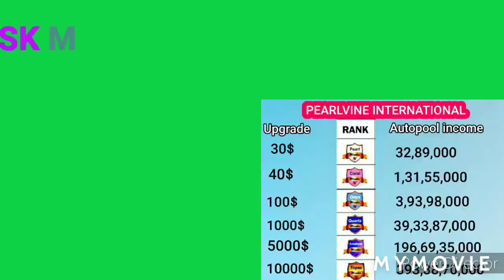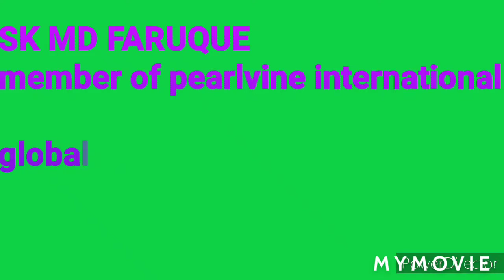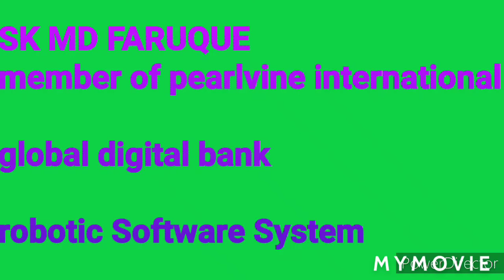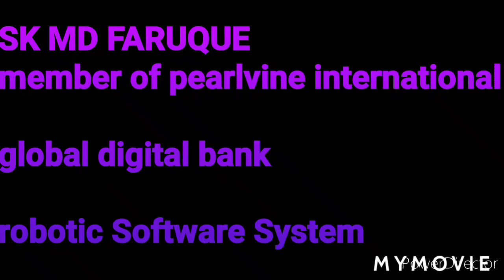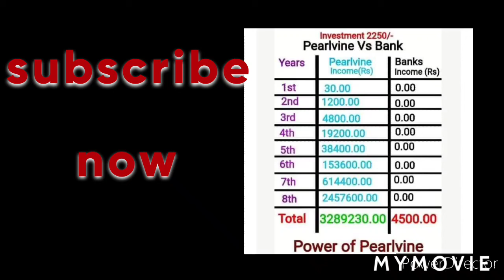Best plan to earn money just invest only$30 on pearlvine